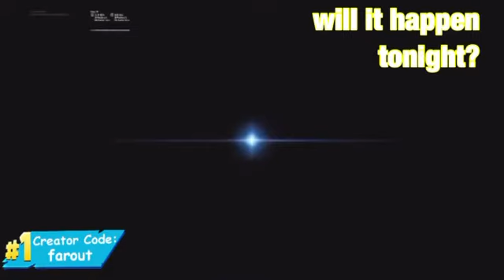Who remembers this? What do you think is gonnna happen tonight?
Let me know below what you think is going to happen in the Fortnite event tonight 🤙

Creator code: farout
YouTube.com/TodaysItemShop